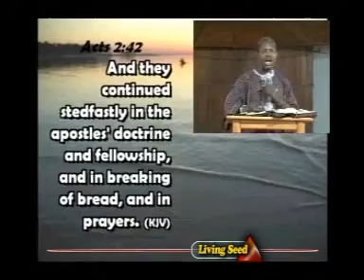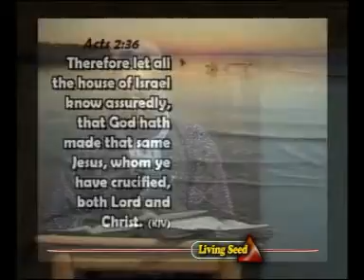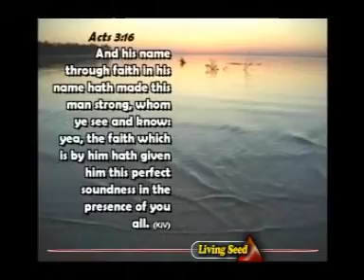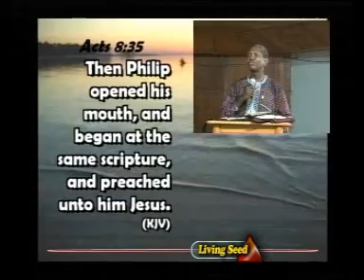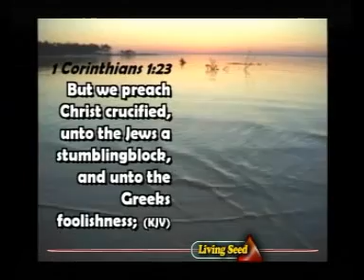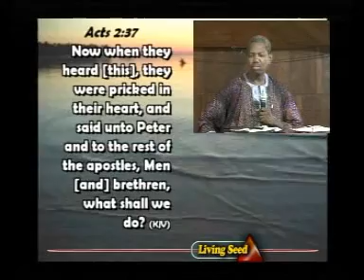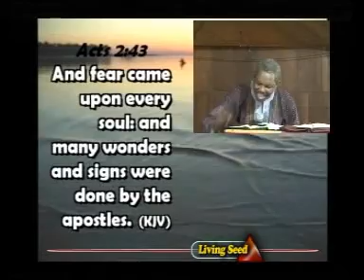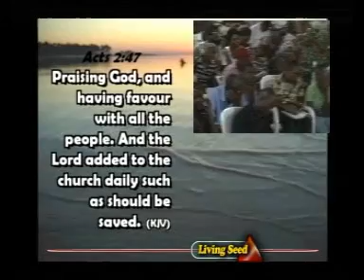02,CRITICAL RESPONSES OF BURNER BY GBILE AKANNI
02,CRITICAL RESPONSES OF BURNER BY GBILE AKANNI